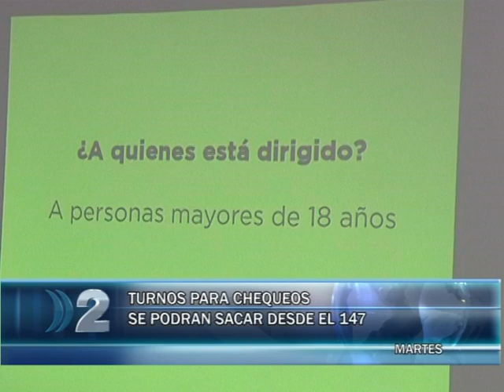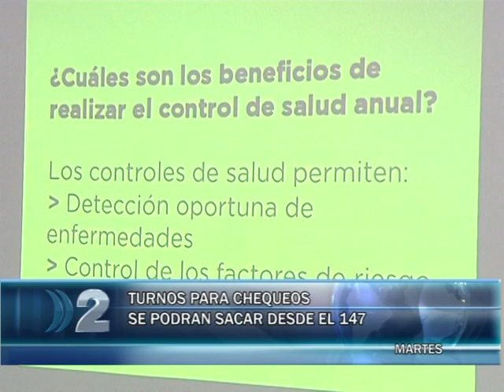20-05-2015 TURNOS A TRAVÉS DEL 147.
Desde hoy, la gente para realizarse un chequeo físico podrá sacar turno a través del 147 , sin la necesidad de hacer fila.